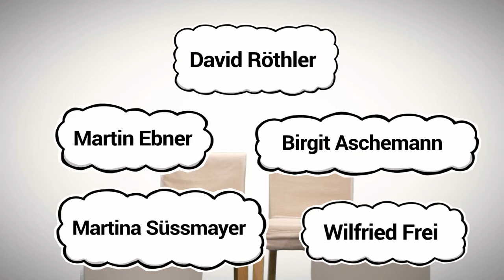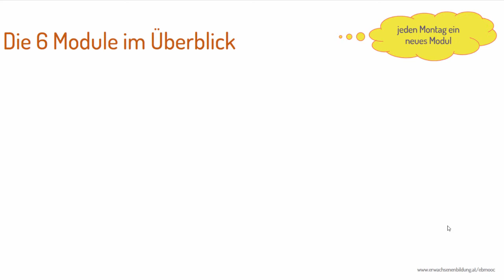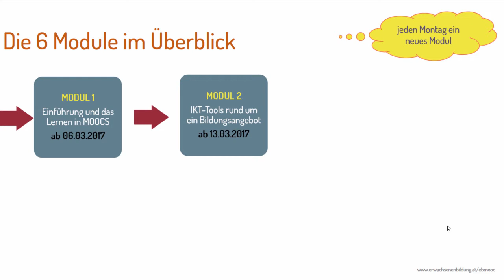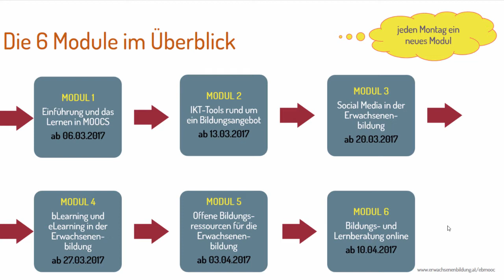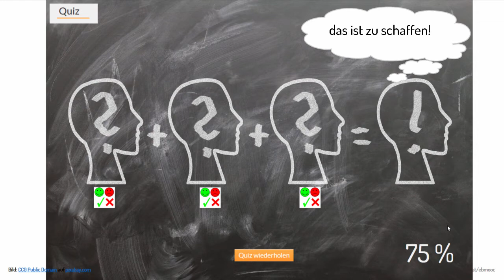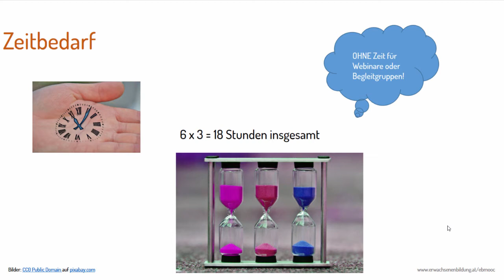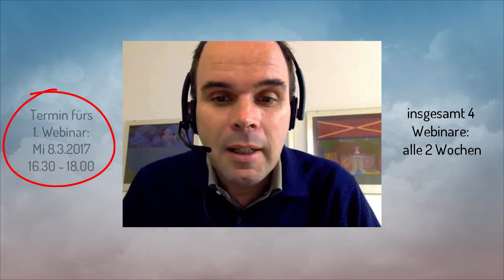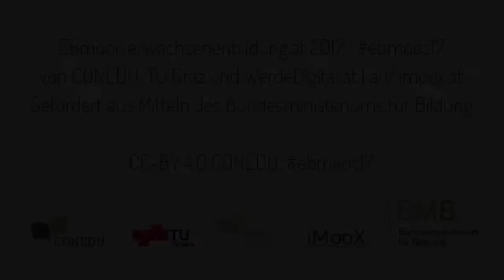[EBMOOC] Modul 1.1 Einführung zum EBmooc